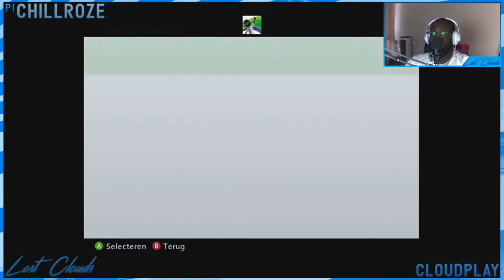GTA 4: The Ballad Of Gay Tony - Part 8 | CLP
Welcome to our series called "CLOUDPLAY".

If you like what we do then, of course, you can give us a sub and when you're at it give us a like or dislike if you want.

and hit us up at Twitter.